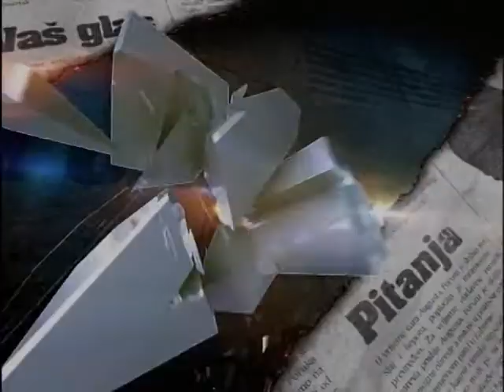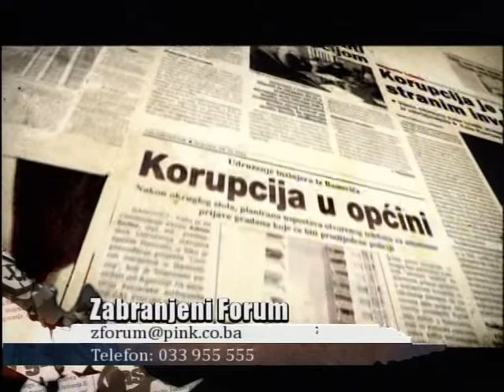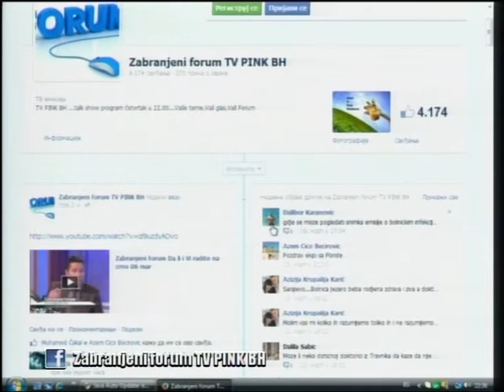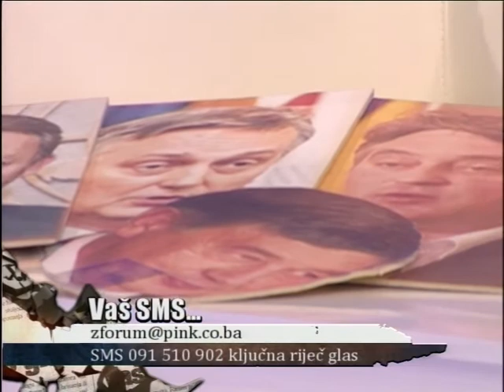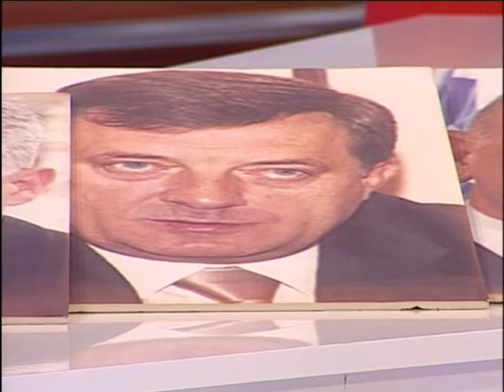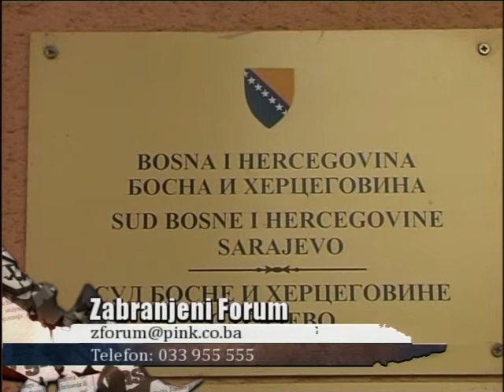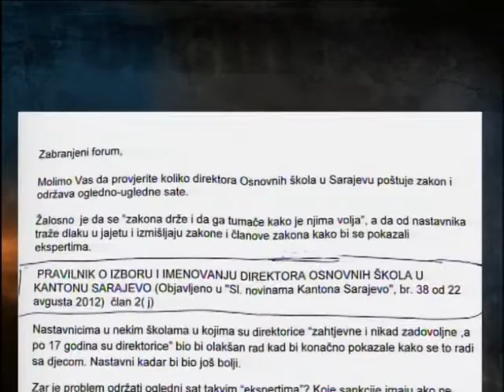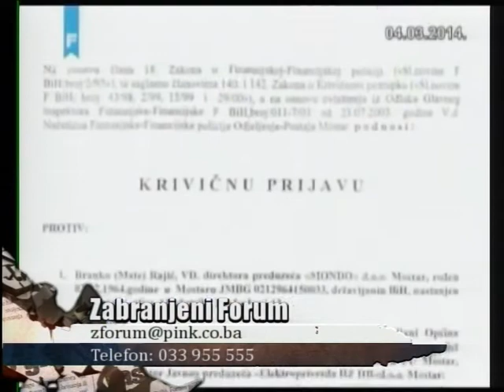Zabranjeni forum Čeka li BiH afera Sanader 20 mar 14